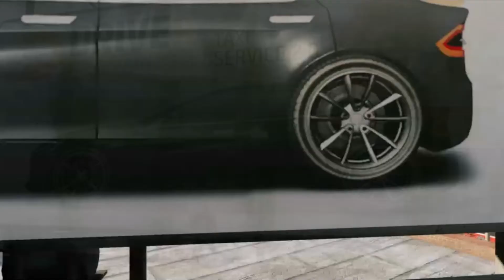Paint Job | Watch Dogs 2 Side Operations walktrhough no commentary episode 3